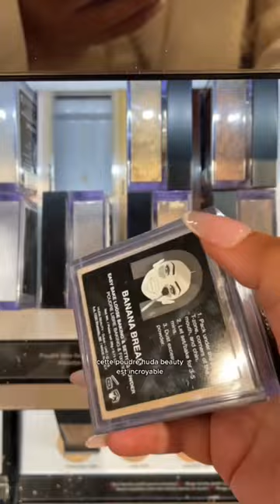PANIER MAKEUP DEBUTANT SEPHORA 💄